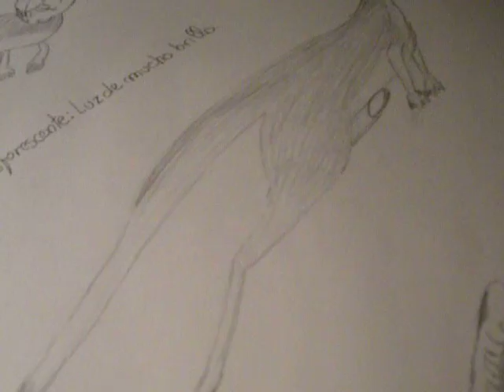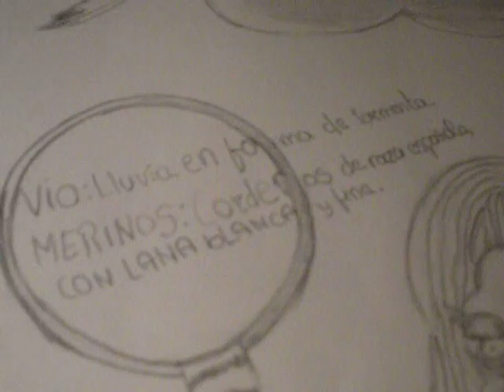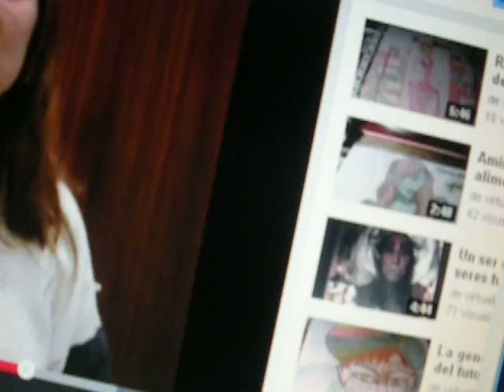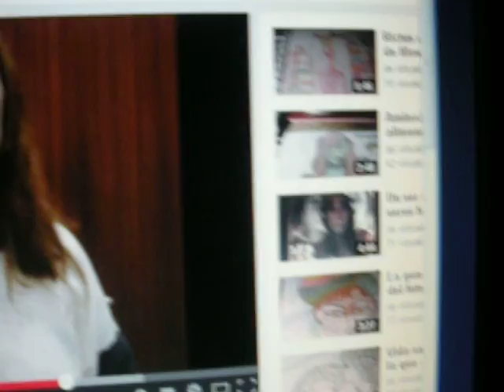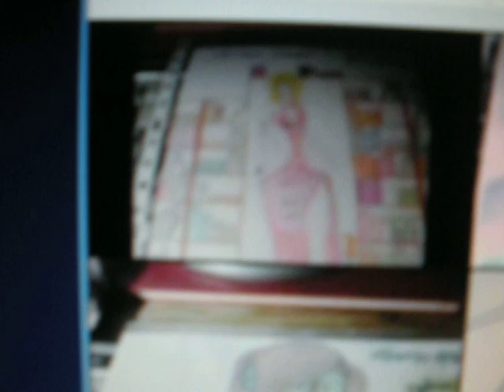Filósofos generalistas de grandes saltos.